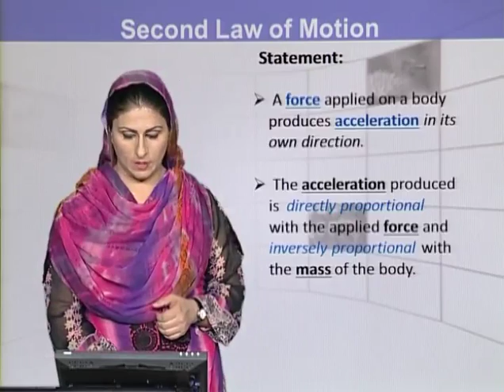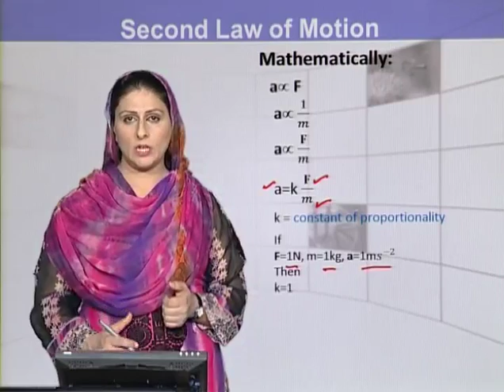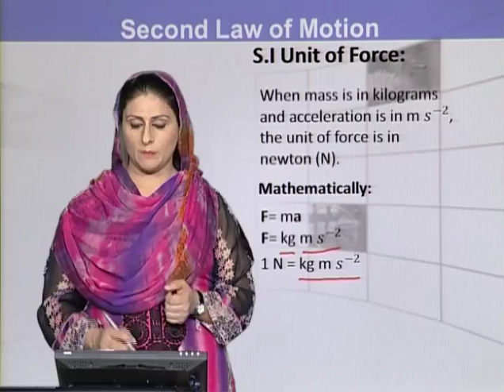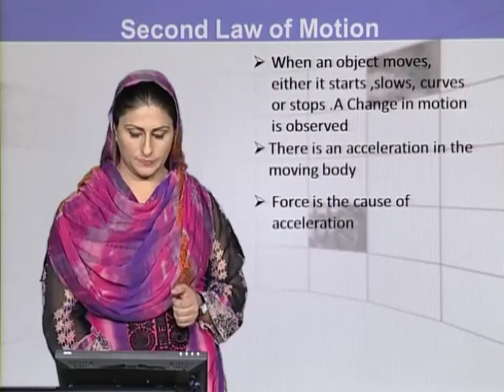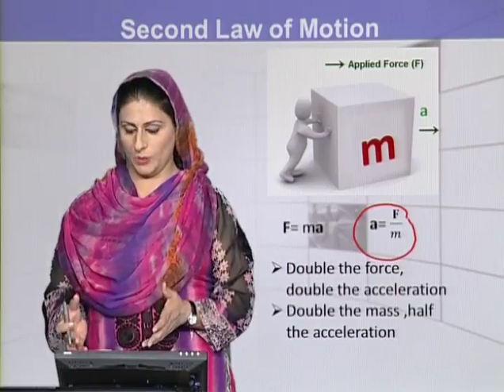Physics - Fsc Part 1 Chapter 3 Newton's Second Law of Motion - Physics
Physics force, inertia and momentum, 9th class Physics, 9th class Physics chapter 3, online Physics lecture 9th class, 9th class Physicslecture - Physics Chapter 3 Dynamics - 9th Class.